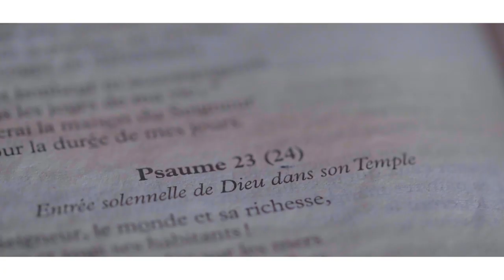BILL HENS - JE RACONTERAI ( réalisé par SE PICTURES )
Le label SESSUA ENTERTAINMENT vous présente BILL HENS
 dans le titre JE RACONTERAI.

Il raconte tout simplement les merveilles de Dieu dans nos vies respectives.

COMPOSITEUR : BILL HENS

PRODUCTION : EKIE BOZEUR

MIX ET MASTEURING : EKIE BOZEUR

REALISATEUR : SE PICTURES

LABEL : SESSUA ENTERTAINMENT
BILL HENS - JE RACONTERAI